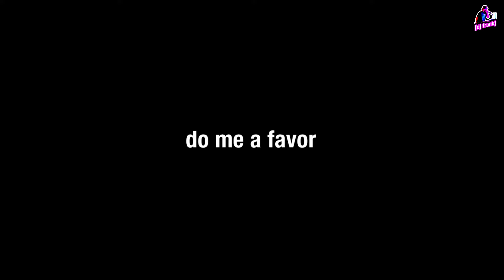POP VS HIP HOP VOL 4 | Mashup DJ Mix ft Migos Drake Justin Bieber Travis Scott Harry Styles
Here is ANOTHER Pop vs Hip Hop mega mix to get the party started! Check out the vibes on this new mashup mix curated by DJ Frank 😎

🔥🔥ALL OF THESE MASHUPS ARE ORGINAL AND LINKED BELOW🔥🔥

🔔 Turn on the bell to never miss another DJ Frank video 😎